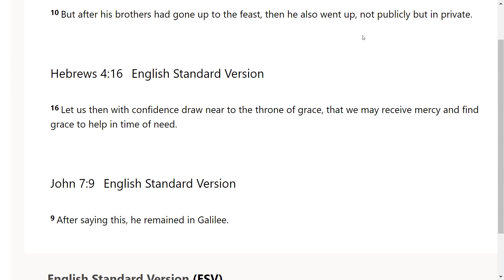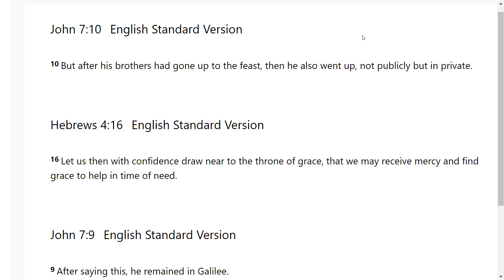God's Timing, Not Yours - Tell: Scripture from the Lord-John 7:10; Hebrews 4:16; John 7:9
The Lord very graciously gave us John 7:10; Hebrews 4:16; John 7:9. I feel that it is a great privilege that God will give us revelation as we dig in and uncover the jewels and treasures of His word.. I pray it is a blessing to you as it was to me. I love you all and I am praying for the fulfillment of your destiny even as the road becomes more narrow in Jesus mighty name!